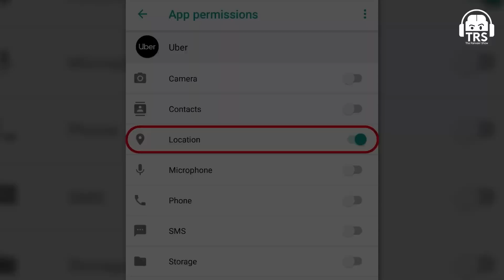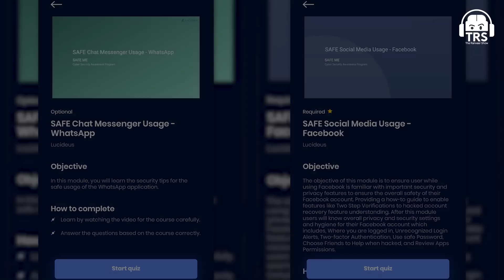“Your Nudes & Private Messages Will Get Leaked If You Don’t Do This” - Cybersecurity Expert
🎧 Listen To TheRanveerShow On Spotify

Today on the show, we have with us World's No.1 Hacking expert Saket Modi. He is the co-founder and CEO of Safe Security, an information security company involved with securing government and corporate web services. From being an engineer to now helping tech startups of the Silicon Valley with their cyber security processes to even helping the Indian Government. It was an absolute pleasure to have him on the show.

"Everything on the internet is already hacked." ~ Saket Modi

How to safeguard your online identity? Why Is Two-Factor Authentication Considered 90% Safe?
How To Keep Yourself Safe Online? How To Not Get Scammed By Online Frauds? All this and more in this very special episode.

This was one of the freshest conversations we've had on The Ranveer Show. From the dangers of technology to the dark web, this episode has covered it all. Enjoy yourselves.

Mindf*cking Truth About YOUR Internet - Hacker Saket Modi On Cyber Crime & Privacy.